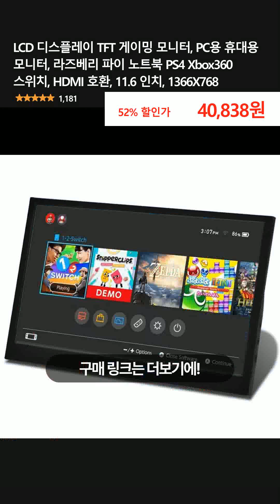LCD 디스플레이 TFT 게이밍 모니터, PC용 휴대용 모니터, 라즈베리 파이 노트북 PS4 Xbox360 스위치, HDMI 호환, 11.6 인치, 1366X768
👉 구매링크